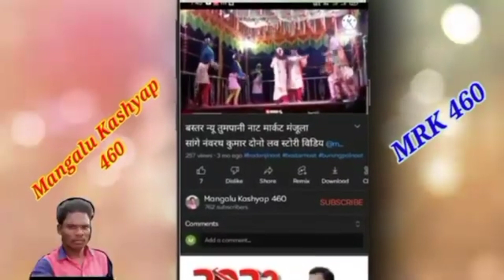Bastar new naat diragudanaat देखिए चित्र रेखा और कारतीक शोरों का लव स्टोरी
Bastar new naat diragudanaat देखिए चित्र रेखा और कारतीक शोरों का लव स्टोरी ‎@mangalukashyap4607

दोस्तों मेरे चैनल पर आप सभी का स्वागत है दोस्तों लाइक और सब्सक्राइब जरूर करना दोस्तों  साथी ही बेलआइकन घंटी को भी दबा देना दोस्तों मैं जब जब मैं वीडियो डालते रहूगा तो दोस्तो सबसे पहले आप ही के पास नोटिफिकेशन पहुंच जाएगा दोस्तों और इसी तरह का नए-नए नाट का वीडियो मैं मेरे चैनल में डालता रहूंगा आप सभी को देखने को मिलता रहेगा दोस्तों इस वीडियो को आप जरूर देखिएगा दोस्तों वीडियो को देखिए दोस्त धन्यवाद ✔️